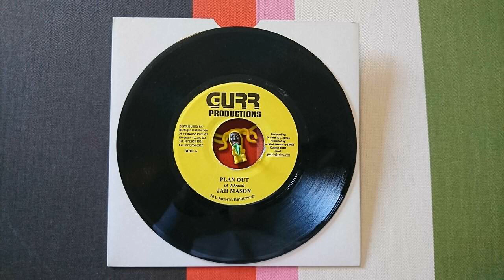TELEGRAM JAH MASON PLAN OUT